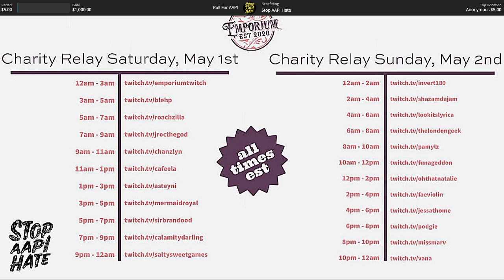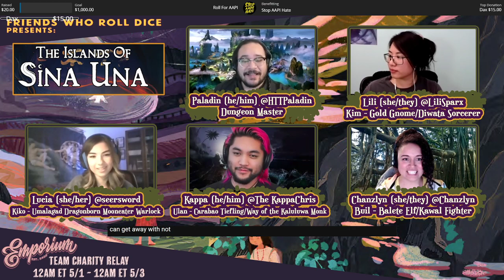The Islands of Sina Una Part 1 | Let's Roll for AAPI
If you would like to learn more about The Islands of Sina Una, you can do so here!

Cast/Twitter Handles
Dungeon Master: Paladin (he/him) - @HTTPaladin
Kim: Lili (she/they) - @LiliSparx
Kiko: Lucia (she/her) - @seersword
Ulan: Kappa (he/him) - @TheKappaChris
Buil: Chanzlyn (she/they) - @Chanzlyn